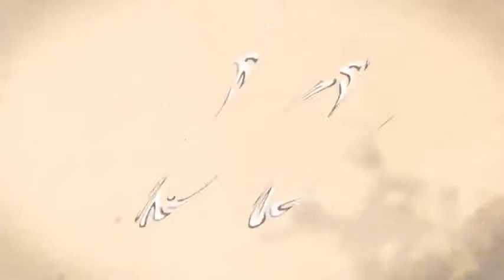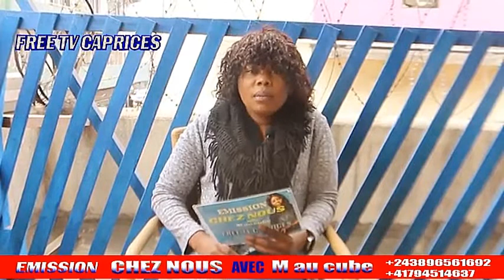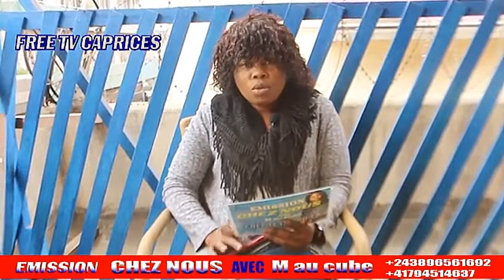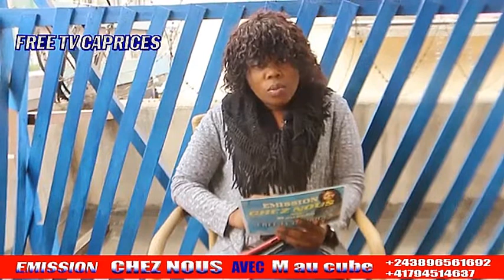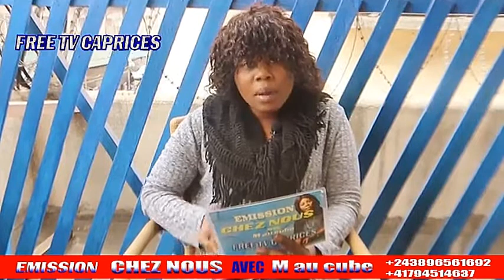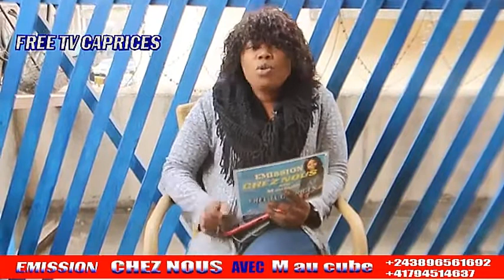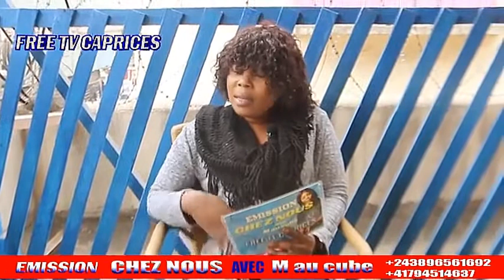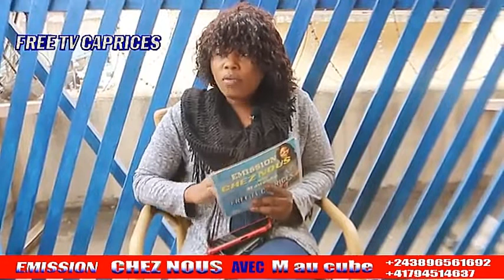UN CONGOLAIS TUÉ EN INDE... CONGOLAIS ESCLAVE EN RDC ET À L'ÉTRANGER